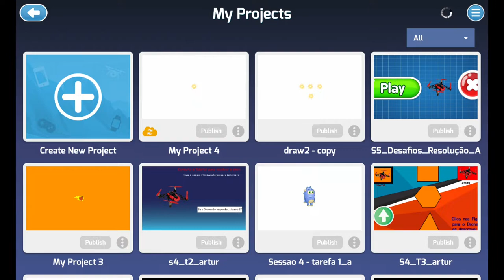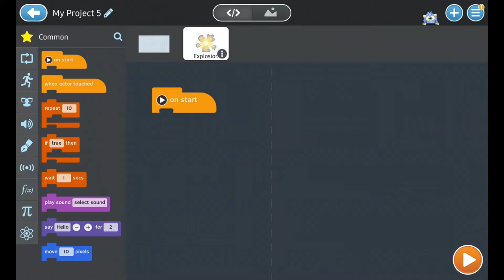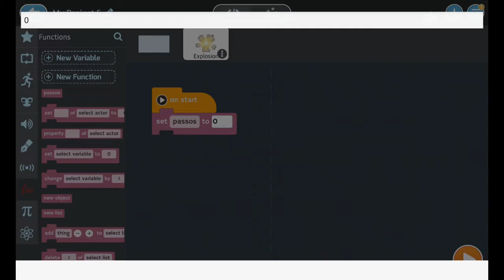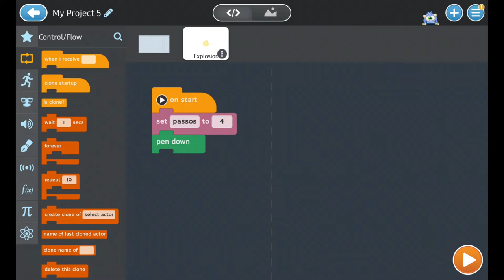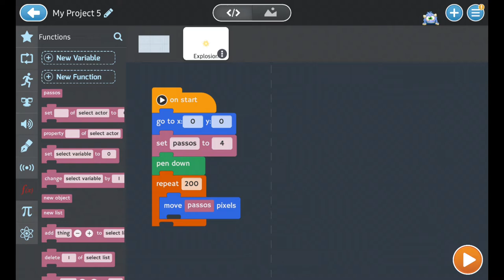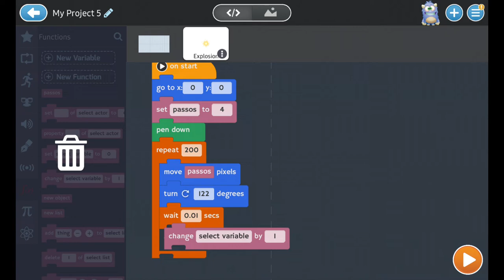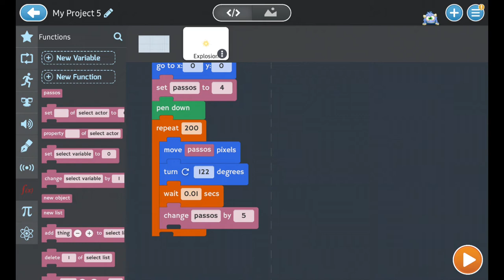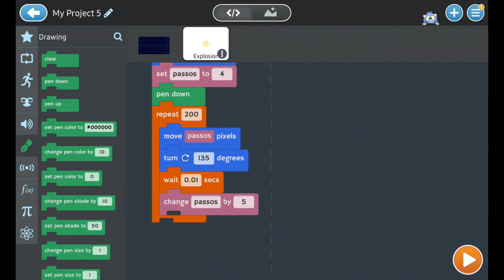Tynker: Espirais Algorítmicas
Programar padrões gráficos espiralados usando o Tynker.